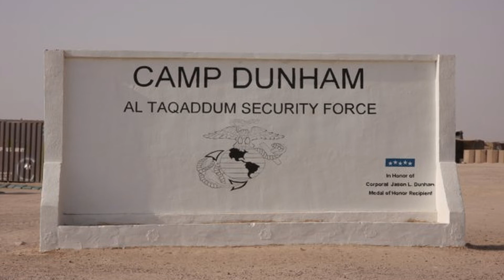Dunham House Interview with David Webb & Colonel John Folsom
David Webb & Colonel John Folsom discuss the Dunham House on Wednesday, January 30th, 2019.  David hosts a call-in show with breaking news, analysis and commentary on SiriusXM Patriot 125, Monday – Friday 9am East / 6am West.